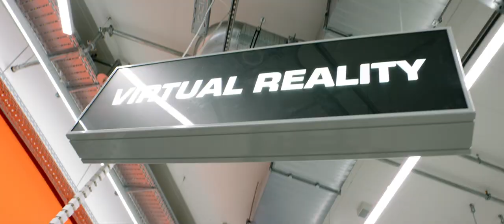POWERBANKS TRAILER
Powerbanks von Britta Thie
23. Juni 2018 – 14. Oktober 2018
Museum Abteiberg & SATURN
Produziert von Senator Film und Museum Abteiberg
Buch: Lea Becker, Ariana Berndl und Britta Thie